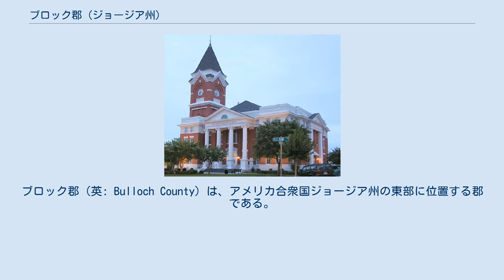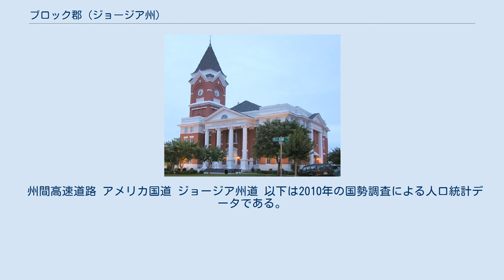ブロック郡 (ジョージア州)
ブロック郡（英: Bulloch County）は、アメリカ合衆国ジョージア州の東部に位置する郡である。
2010年国勢調査での人口は70,217人であり、2000年の55,983人から25.4%増加した。
近年は急成長を遂げている。
郡庁所在地はステイツボロ市（人口28,422人）であり、同郡で人口最大の都市でもある。
ブロック郡は1796年2月8日に設立された。
 ブロック郡は1776年2月にセントフィリップ・パリッシュから分離して、ジョージア州議会により設立された。
ジョージア州では21番目の郡だった。
郡名は、サウスカロライナ州生まれで、ジョージア植民地総督を務めたアーチボルド・ブロックに因んで名付けられた。
ジョージアの海岸平原に位置しているので、地形は大半が平坦である。
しかし北西部や中央部では幾らか丘陵が見られる。
オギーチーの南西にあり、他にも多くの小さな水流、池、沼がある。
これらの地域ではラクウショウのような樹木が見られる。
高地では松、オークなどアメリカ合衆国南東部に固有の様々な樹木が自生している。